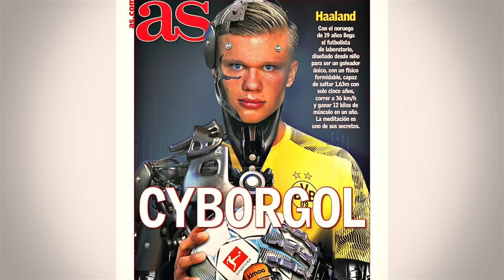Erling Haaland's $250 Million Secret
Erling Haaland is now considered one of the worlds best and most known football players, creating complete madness and wins for Manchester City. Erling Haalands lifestyle is something that most of us can't even comprehend. Cars, houses, watches, fashion... you name it - he has it.

This guy is pretty much wining at life, and he's just getting started.

Are you team Haaland? Or who is your favorite player!?

This is just one of many lifestyle videos that we will be covering.

infringing.